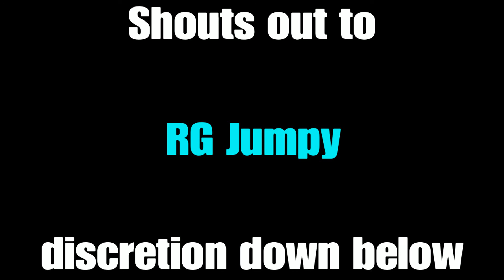GTAV | the MLG race fails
thanks for making the intro  trumpet

thanks for the outro cosmic -